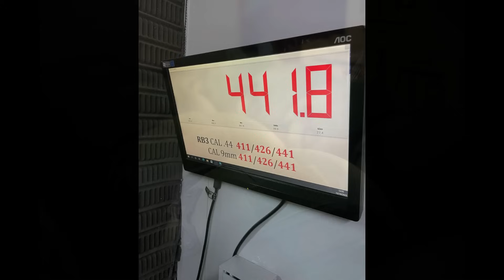🇦🇷 💪 INDUSTRIA NACIONAL: ENTREGAN LOS PRIMEROS CASCOS BALISTICOS.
⛳️ ¡Queres invitarme un café?
⛳️ ¡Queres invitarme un tecito?

Colaboran con el canal:

Keptchu,Hector Luis,Christopher Haussler,Marcelo crespin,Fernando Reinoso,Jorge Eugenio Malczewski, Carlos Desio,Gustavo Cardoso,Edgardo Alessio,Juan Carlos Anchant,Mariano Ramella,Gustavo Centurion, Nestor Gil, Roberto Luque.